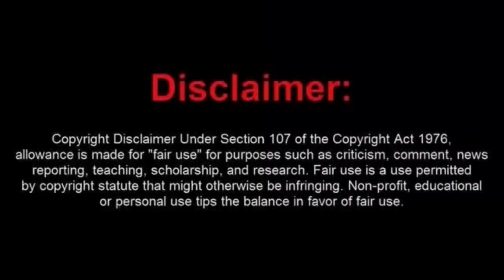Frauditor Jeremetha Wants to Be The Next Sidewalkboy